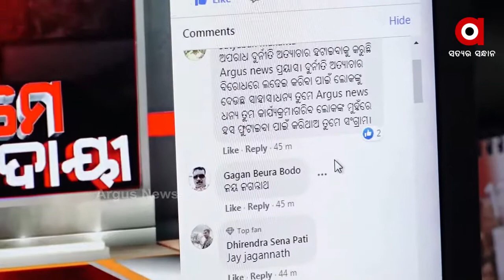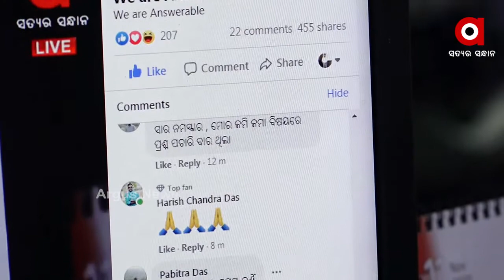We are Answerable | 17th October 2020